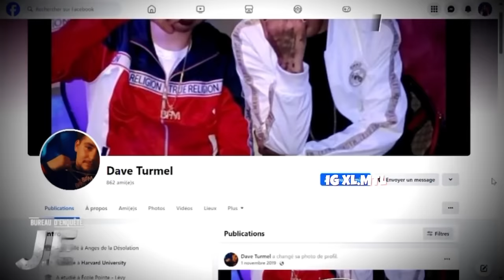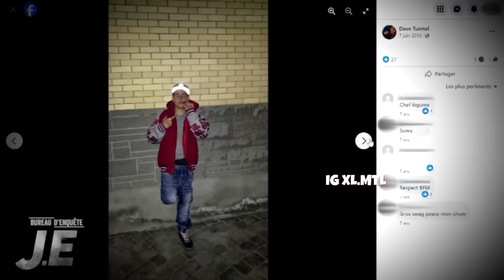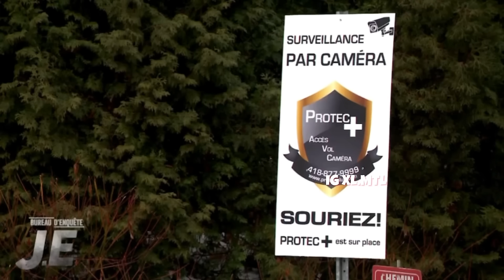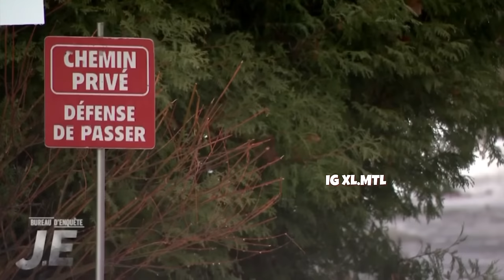Guerre des trafiquants à Québec: les Hells Angels veulent éviter le pire